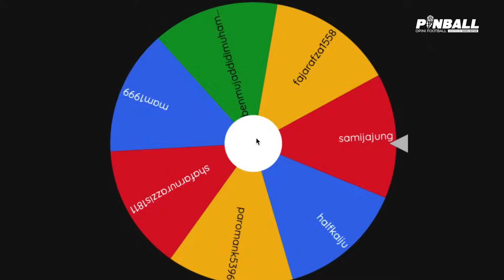MILAN GESER INTER DI PUNCAK!!🥶 REKAP PEKAN 8 SERIE A | PINBALL EP.26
SERIE A PEKAN 8 TELAH USAI! Milan mengambil alih posisi teratas setelah menang atas Genoa dan Inter mengalami hasil imbang pada pekan 8 kemarin. Banyak pertandingan menarik yang tersaji dan dibahas tuntas oleh bang botak dan narsum-narsum veteran kita!
Bagi Sporters yang mau join Serie A Fantasy yang diadakan oleh Optis.id x Pinsportdotcom, Syaratnya harus sudah Follow akun Instagram @optis.id & @pinsportdotcom ya!!! berikut link Telegram dan Websitenya: